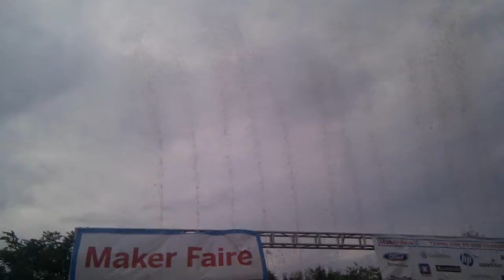Maker Faire NYC 2010- EepyBird Coke Zero & Mentos Front row!!!